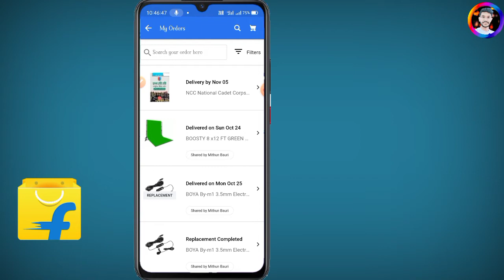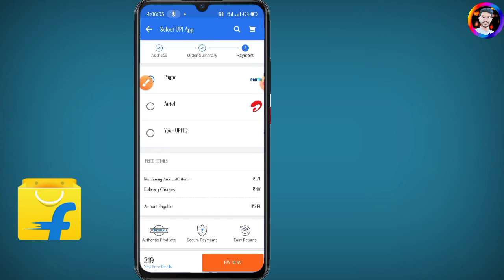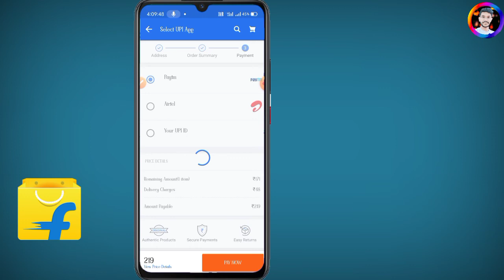Flipkart se COD me Order Karne ke baad Payment Kaise Kare | UPI Payment in flipkart after order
Flipkart se COD me Order Karne ke baad Payment Kaise Kare | UPI Payment in flipkart after COD order

दोस्तो इस वीडियो के माध्यम से में बताया हूं कैसे आप फ्लिपकार्ट में cash on delivery में ऑर्डर करने के बाद ऑनलाइन पेमेंट कैसे कर सकते है।
तो पुरा वीडियो को अंत तक देखना है तभी आपको इस वीडियो से जो उम्मीद है बो पुरा हो पायेगा।

1. Flipkart
2. Flipkart me online payment kaise kare
3. Flipkart me online payment kaise kare
4. Flipkart se cod me order karne ke baad online payment kaise kare
5. Flipkart se UPI Payment Kaise Kare
6. How to payment online after order
7. How to online payment in flipkart

✍️ 𝐃𝐞𝐬𝐜𝐥𝐚𝐢𝐦𝐞𝐫 :-
✨𝐀𝐩𝐧𝐚 𝐁𝐡𝐚𝐢 𝐊𝐨 𝐅𝐨𝐥𝐥𝐨𝐰 𝐊𝐚𝐫𝐥𝐨 :-
𝐒𝐞𝐚𝐫𝐜𝐡 𝐨𝐧 𝐈𝐧𝐬𝐭𝐚𝐠𝐫𝐚𝐦 :-
techmindmithu
✨𝗖𝗵𝗮𝗻𝗻𝗲𝗹 𝗢𝘄𝗻𝗲𝗿,
            𝑴𝒊𝒕𝒉𝒖𝒏 𝑩𝒂𝒖𝒓𝒊
            𝐏𝐮𝐫𝐮𝐥𝐢𝐚 (𝐖.𝐁)